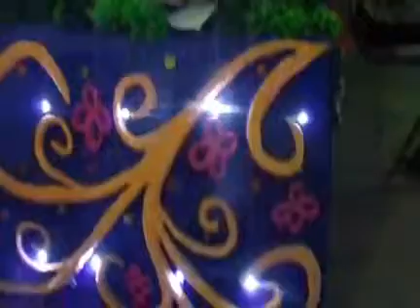CARROZAS DE JUJUY 2018